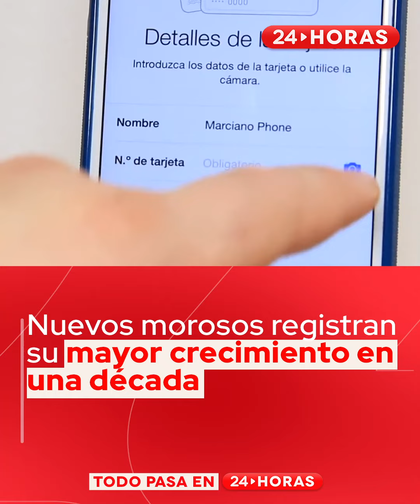Nuevos mororsos registran su mayor crecimiento en una década | 24 Horas TVN Chile